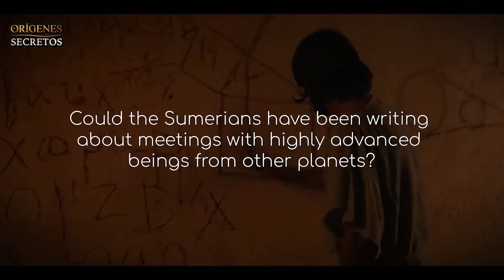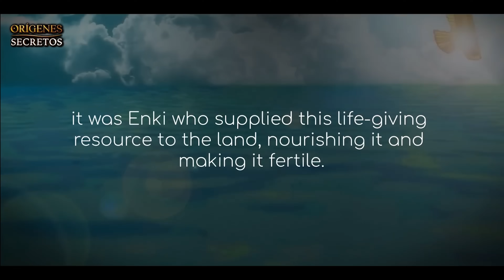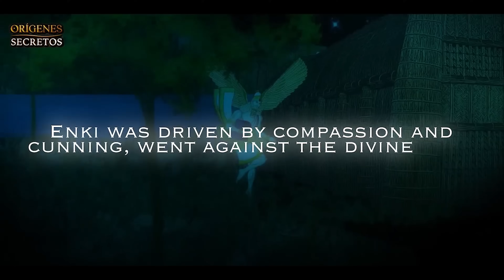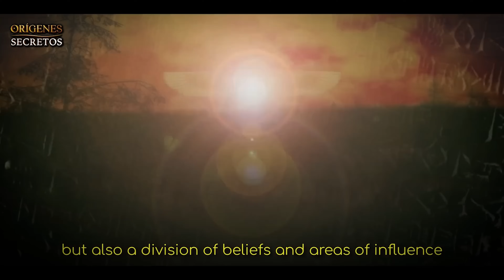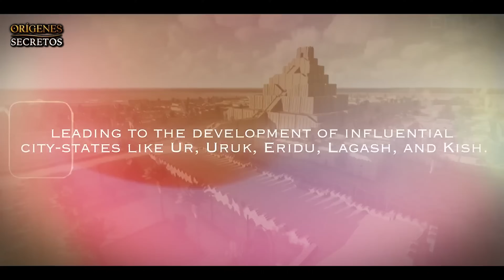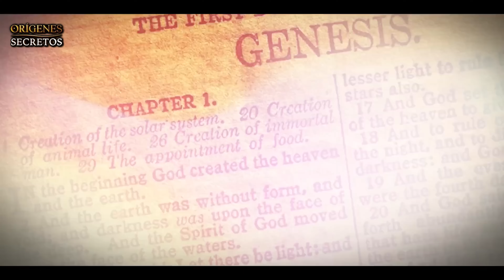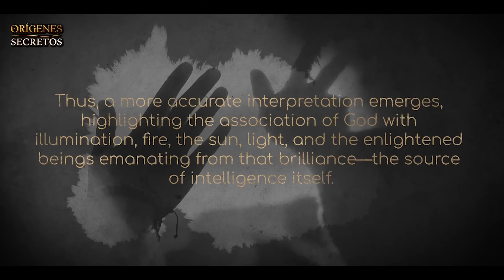Enlil & Enki: Los Dioses Anunnaki De Nibiru Que Crearon A La Humanidad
En este documental, vamos a explorar las poderosas figuras de Enlil y Enki, dos dioses hermanos que no solo eran competidores, sino también figuras fundamentales en la religión sumeria. Dejaron un impacto duradero en la historia humana, con Enlil representando al dios del aire y las tormentas, y Enki encarnando al Señor del agua y la sabiduría.

¿Fueron estos legendarios hermanos más que solo deidades míticas del culto sumerio? ¿Podrían haber sido visitantes de las estrellas, seres con conocimientos altamente avanzados de otros planetas y los creadores de la humanidad?

A medida que la narrativa se desarrolla, sugerimos que el diseño de la humanidad podría no haber sido el resultado de mutaciones fortuitas y procesos evolutivos ciegos. En cambio, proponemos la intrigante idea de que nuestra existencia podría ser la obra maestra intencional de arquitectos divinos.

Nos adentraremos en la profunda conexión entre Enlil, el Señor del cielo, y Enki, la deidad del agua y el conocimiento. Enki, el astuto conspirador, simboliza las maravillas ocultas de la existencia y la abundancia de la civilización. Relataremos la historia de cómo desafió los planes divinos para salvar a la humanidad de una inundación devastadora, marcándolo como una deidad dispuesta a desafiar a los suyos por el bien de la humanidad.

Uno de los aspectos más cautivadores de nuestro viaje es la intensa rivalidad entre Enlil y Enki, que representa no solo una lucha de poder divina, sino también la antigua lucha humana entre la naturaleza y la civilización. A lo largo de la historia, han sido interpretados como dioses, ángeles y, en la era moderna, como visitantes extraterrestres que trajeron gran sabiduría a la Tierra.

Discutiremos a los Anunnaki, un grupo de antiguas deidades mesopotámicas adoradas por varias culturas, aunque sus descripciones y roles varían en diferentes fuentes. Tocaremos la teoría propuesta por Zecharia Sitchin, que sugiere que los Anunnaki vivían en un planeta llamado Nibiru y que su misión en la Tierra era extraer oro para reparar la atmósfera de su planeta. Esta idea conduce a la intrigante narrativa de la ingeniería genética y la creación de un nuevo tipo de ser humano conocido como el "Adamo".

Nuestro viaje tocará la antigua civilización sumeria, conocida por su conocimiento avanzado y sus contribuciones culturales. Los sumerios, con su sistema de escritura cuneiforme y diversas ciudades-estado, jugaron un papel fundamental en la historia humana.

Exploraremos el concepto de los Anunnaki como los "Hijos de los Seres Brillantes" y su potencial conexión con varias culturas y mitologías en todo el mundo. Resaltaremos las similitudes lingüísticas y los círculos de piedra encontrados en diferentes regiones.

Si estás interesado en descubrir los secretos de las antiguas civilizaciones, teorías extraterrestres y las fascinantes historias de Enlil y Enki, este breve documental es una visita obligada.